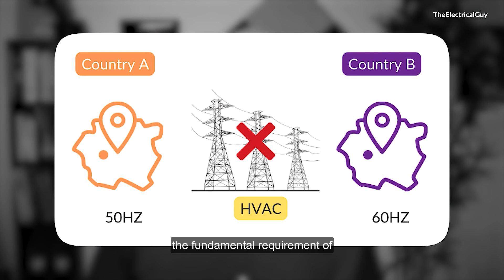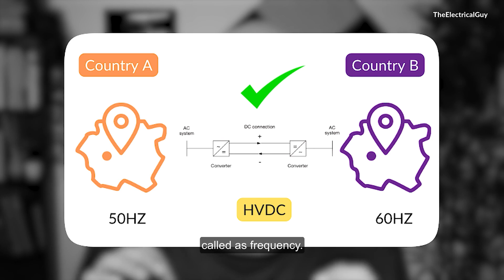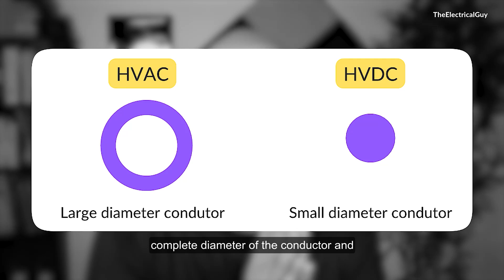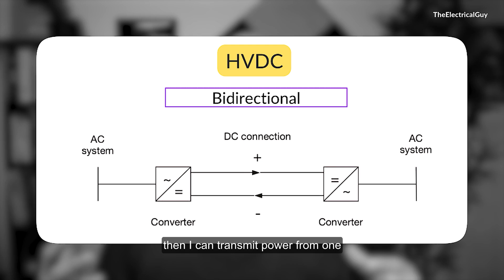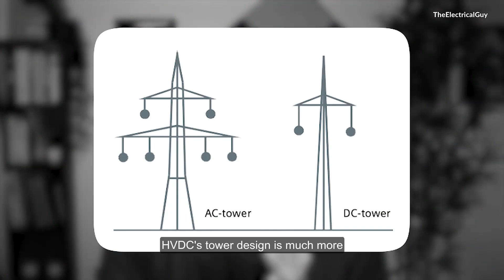Advantages of HVDC Transmission | Explained | TheElectricalGuy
This video explains the different advantages of HVDC transmission system. Understand in the simplest way hvdc transmission advantages.  Why HVDC transmission - you'll get the answer in this video.